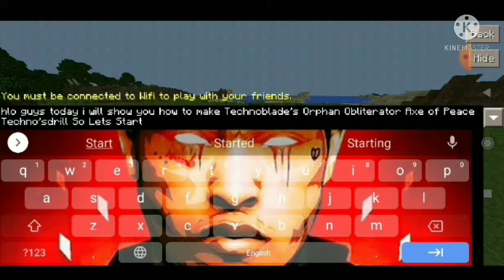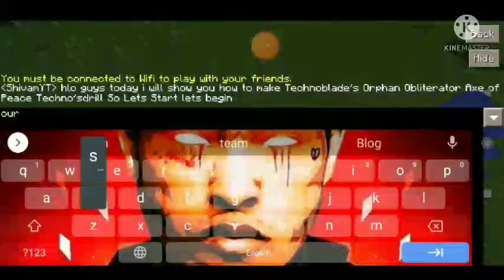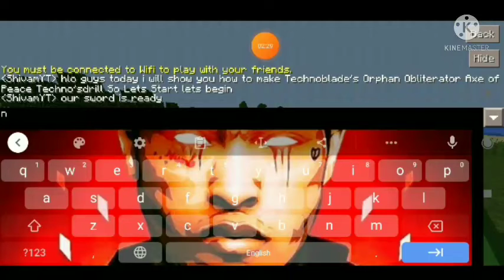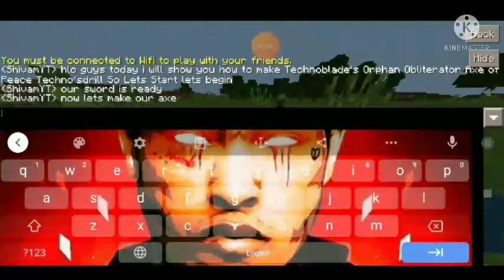How To Make Technoblade's Orphan Obliterator Axe of Peace Techno'sdrill Show In This Video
Today's The Video On How to Make Technoblade's Orphan Obliterator Axe of Peace Techno'sdrill Show In this video